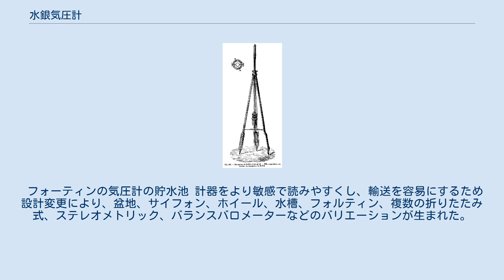水銀気圧計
水銀気圧計（すいぎんきあつけい）は、気圧計の一種で、最も標準的な気圧計である。
 水銀柱の静水圧と大気圧をつり合わせ、その時の水銀柱の高さから大気圧を求める圧力計。
 持ち運びが容易であるフォルタン型気圧計が気象観測や実験一般に広く用いられるほか、大型U字管やサイフォンを用いた精密なものが標準気圧計として用いられている。
 正確な測定を行うには、水銀柱上部の真空度の確保、気圧計内の水銀の温度測定、水銀面位置の正確な検出、水銀柱測定目盛りの校正などが必要である。
 水銀気圧計は、垂直ガラス管が上部に閉じており、下部にある水銀で満たされた盆に座り、チューブ内の水銀は、水銀柱の重量がリザーバーに作用する大気力と釣り合うまで調整されるが大気圧が高いと、リザーバーにより多くの力がかかり、カラム内の水銀がより高くなり 低圧では、リザーバーにかかる力を下げることにより、水銀をカラム内のより低いレベルに下げることができる。
 装置周辺の温度レベルが高くなると、水銀の密度が低下するため、水銀の高さを読み取るためのスケールは、この影響を補正するように調整されチューブは、少なくとも水銀に浸る量+ヘッドスペース+カラムの最大長である必要がある。
 垂直水銀カラムとベースにリザーバーを備えた単純な水銀気圧計の概略図 トリチェリーは気圧計の水銀の高さが毎日わずかに変化することを記録し、「我々は基本的な空気の海の底に水没して住んでいる、それは争うことのできない実験によって重量を持っていることが知られている」とし、大気の変化する圧力によるものであると結論付けている 。
1660年12月5日、 オットー・フォン・ゲーリケはトリチェリーに触発され、気圧が異常に低く翌日発生する嵐を法則で予測した。
 フォーティンバロメーター 水銀気圧計の設計は、水銀のインチまたはミリメートル （mmHg）で大気圧を表現。
 トルはもともと1 mmHgと定義されていた。
 圧力は、垂直列の水銀の高さのレベルとして引用。
 通常、気圧は26.5インチ (670 mm) および31.5インチ (800 mm) Hg。
 1気圧（1 atm）は29.92インチ (760 mm) 。
 フォーティンの気圧計の貯水池 計器をより敏感で読みやすくし、輸送を容易にするため設計変更により、盆地、サイフォン、ホイール、水槽、フォルティン、複数の折りたたみ式、ステレオメトリック、バランスバロメーターなどのバリエーションが生まれた。
 2007年6月5日、水銀の販売を制限する欧州連合指令が制定され、ヨーロッパでの新しい水銀バロメーターの生産は事実上終了した。